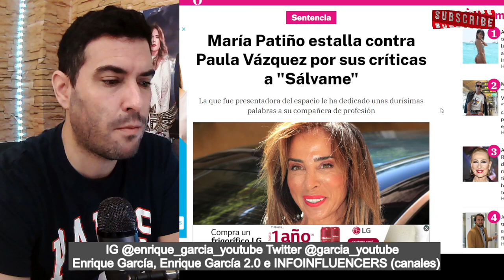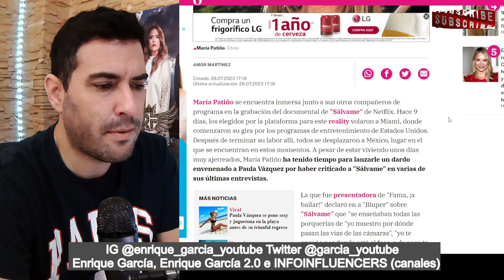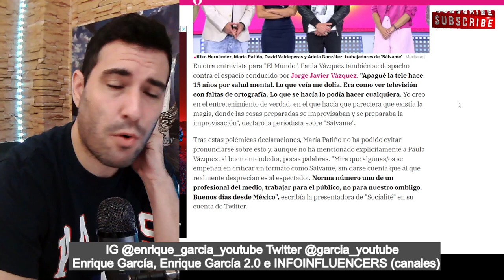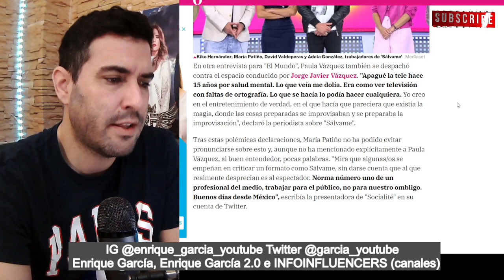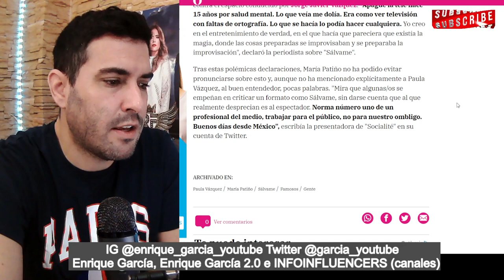María Patiño CONTESTA a Paula Vázquez, tras sus CRÍTICAS a Sálvame